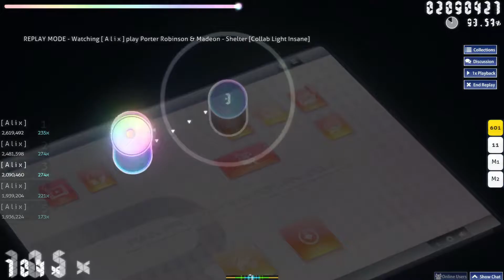osu! - Porter Robinson & Madeon - Shelter [Collab Light Insane]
⧨DESCRIPTION⧩